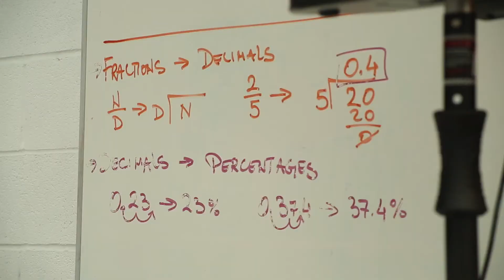Coach Khali of Downtown Boxing Gym Youth Program: American Graduate Champion (July)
For nearly a decade, Coach Khali’s Downtown Boxing Gym Youth Program gives at-risk kids a place to learn boxing, but also to focus on their studies and have mentors. Growing up on Detroit’s east side, Coach Khali has experienced many of the same hardships as his students and works with them to make sure the head down the right path in life by giving them a safe place to go with a family atmosphere.